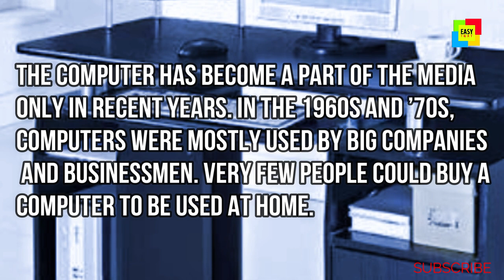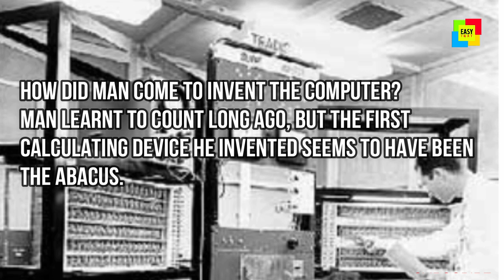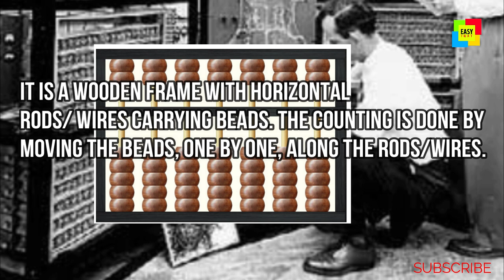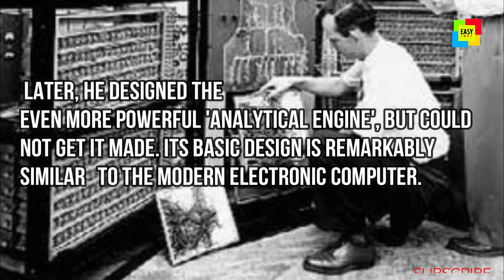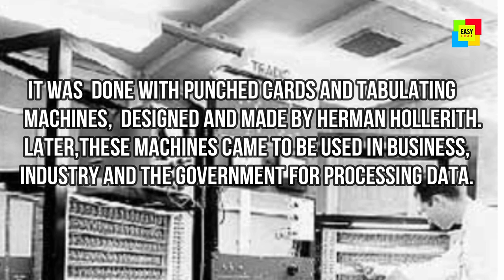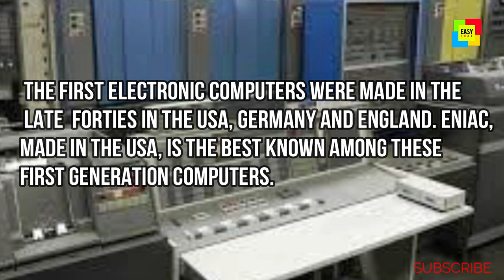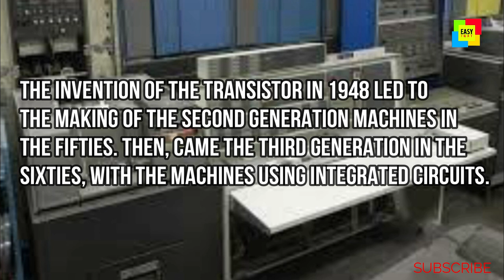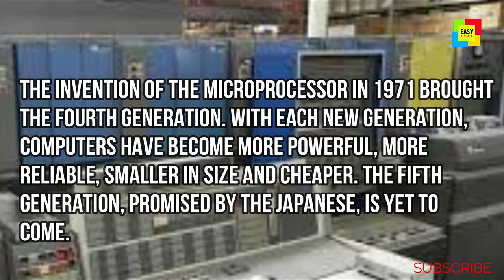The computer (article) standard 7 meaning in Malayalam